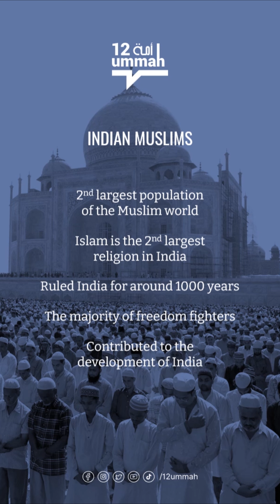International Community Warn India on Growing Hindutva fanaticism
The international community, including UN human rights chief Volker Türk and world leaders like Joe Biden and Mohammad Bin Salman, has begun expressing concern over escalating violence and discrimination against minorities in India. Türk urged India to intensify efforts to safeguard minority rights, highlighting incidents in Haryana and Manipur. Global leaders, attending the G20 summit, have diplomatically criticized growing Islamophobia in India, issuing indirect warnings about the treatment of Muslims.